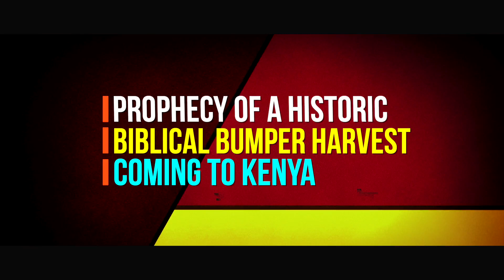PROPHECY OF A BIBLICAL BUMPER HARVEST COMING TO KENYA PROPHET DR OWUOR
Dr. Owour is the PROMISED Mightiest Prophet of the Lord, Prophesied of in the Bible from the Lord to the Prophet: Malachi, whom Said that He would come in the last days TO PREPARE THE WAY OF THE LORD, and Return the Hearts of People BACK to the Lord God.

Malachi 3:1
3 Behold, I will send MY Messenger, and HE shall PREPARE THE WAY BEFORE ME: and the Lord, whom ye seek, shall Suddenly come to his temple.

Prepare the way for Holiness  (Hebrews 12:14)
 • R • E • P • E • N • T •
Jesus Christ is Coming Now!
If you are Not Saved?
Do So Now!

 (Isaiah 55:6) -
Seek God While He Man Be Found!! -

 (Romans 10:9-10)
Repent ,Confess, & Believe!

⚫ Pastor & Evangelist  Bro Willie:
⚫To Email This Ministry:

⚫ CALL FOR PRAYER & SALVATION
⚫ CALL FOR HEALING
⚫ CONTACT TO SHARE TESTIMONY
⚫ CONTACT TO SHARE DREAMS & VISIONS